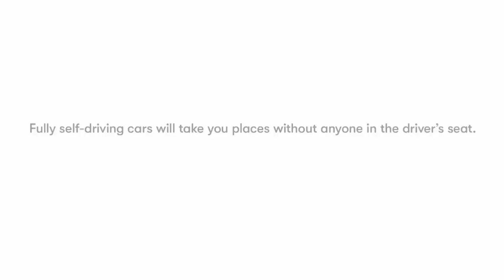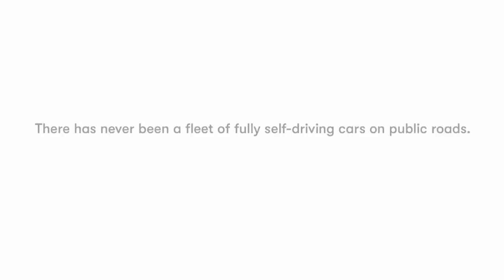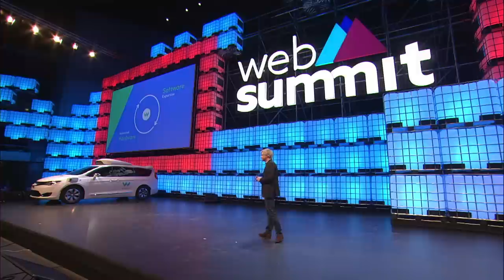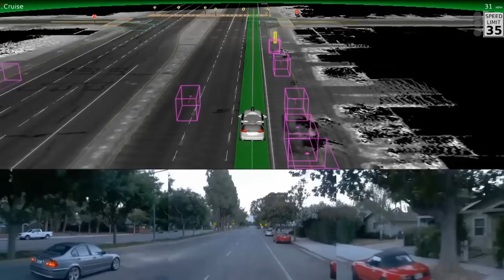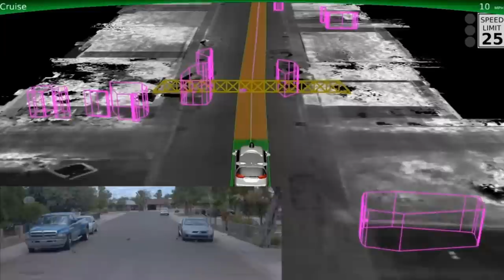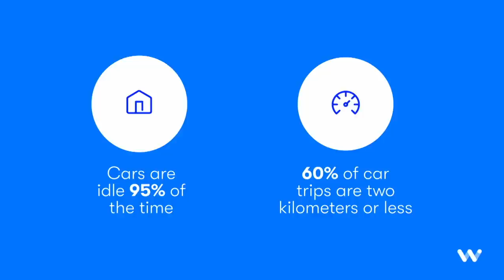Waymo Keynote at Web Summit 2017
At the 2017 Web Summit conference, Waymo CEO John Krafcik reveals how a self-driving car project founded at Google in 2009 has led to a driverless future that begins now.

Hear firsthand how Waymo has readied a fleet of cars equipped with fully autonomous driving technology to provide safe and reliable rides to passengers in the Phoenix area, and what this means for the future of mobility as people move from drivers to riders - getting where they need to go with the simple push of a button.